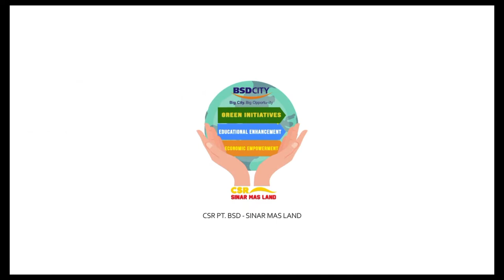Diseminasi Sekolah Berhati Kota Tangerang Selatan Batch 4